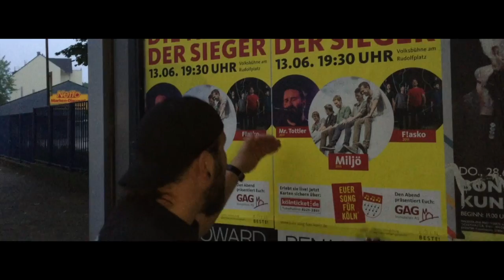Mr. Tottler - Die Nacht der Sieger - 13.06.18 - Teaser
Tottler @ Nacht der Sieger
Am 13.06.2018 heisst es: "Die Nacht der Sieger"! Kommt in die Volksbühne am Rudolfplatz und feiert mit. Ich freu mich den Abend eröffnen zu dürfen und vor den beiden Bands F!asko und Miljö zu spielen. Jetzt schnell noch Tickets sichern! Lg m